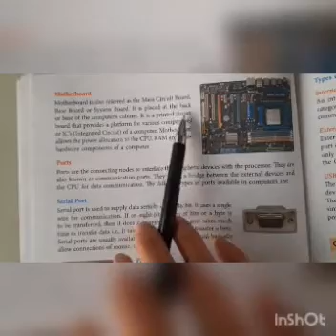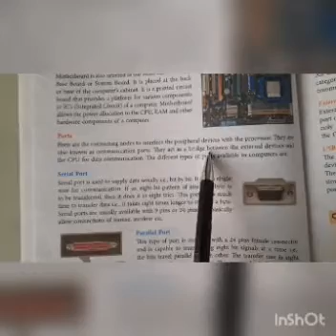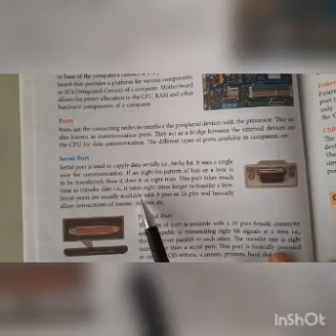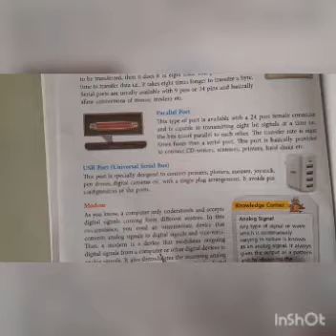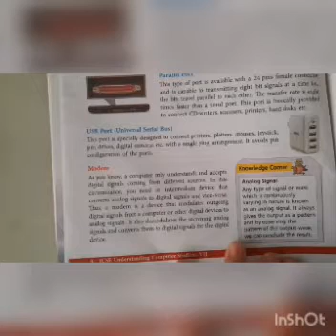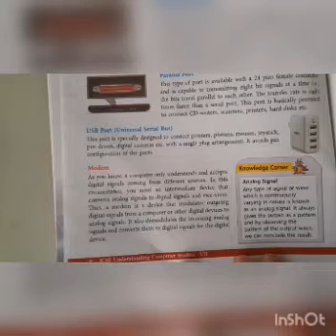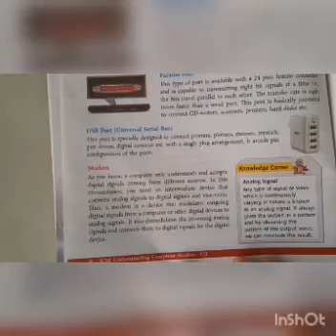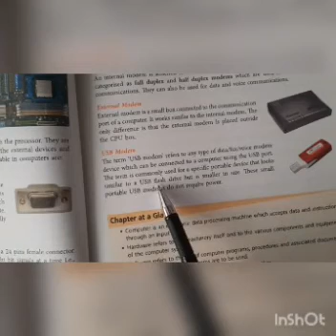CLASS:- VII(Seventh) "COMPUTER APPLICATIONS" CHAPTER - 1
"COMPUTER-HARDWARE & SOFTWARE"
From "Understanding Computer Studies" Book - 7
By:- Mrs. Anita Dhiman